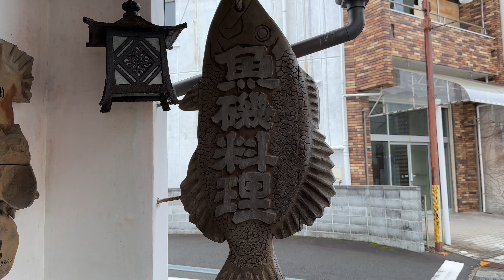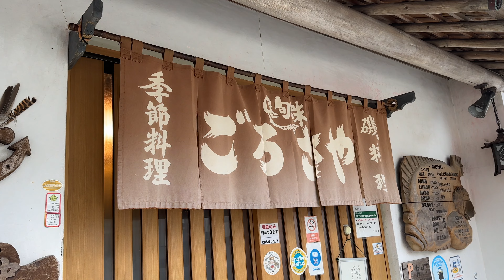旬の味 ごろさや 2023/1 松花堂弁当 2300円。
今日は静岡県下田市一丁目にある旬の味 ごろさやさんにおじゃましました。
2023/1 松花堂弁当 2300円。

このチャンネルはランチをメインにした「実食」グルメ動画です。よろしくお願いします。

撮影：iPhone14Pro
設定：4K60fps
編集：iMovie
サムネ：Phonto